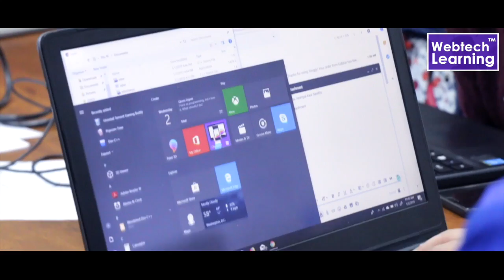Sidharth JAVA Course Testiminial at WebtechLearning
WebtechLearning - A Web Education ISO 9001:2000 Certified and Training Academy in Chandigarh, India. Training by Industry experts.